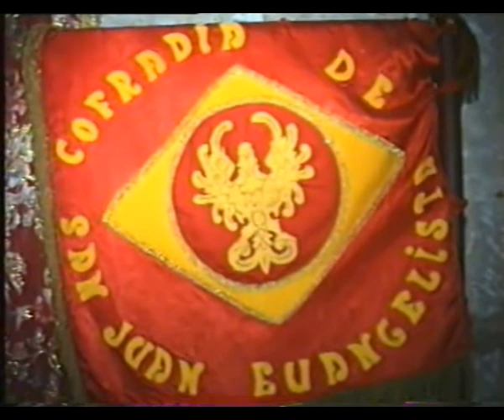PREPARATIVOS PARA EL JUEVES SANTO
Un año mas se  preparan las Imagenes que salen el Jueves Santo, . Jesus de las Torres, Cristo de los Estudiantes, Dolores Coronada  y San Juan con su Virgen del Amor.